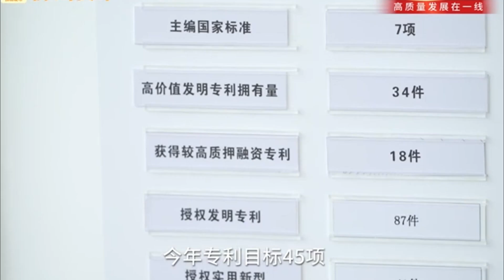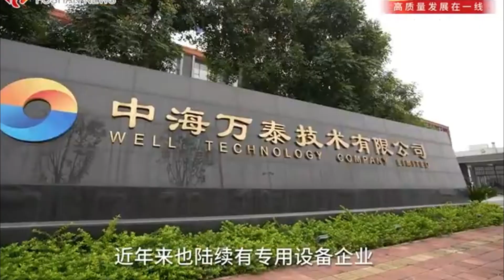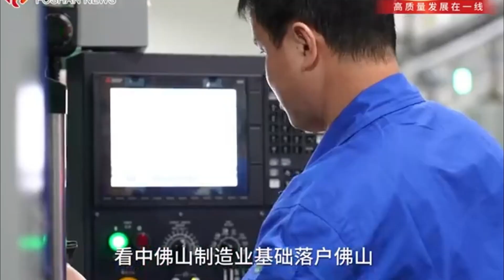Foshan high-end technology goes to the world！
Professional equipment manufacturing Foshan high-end technology goes to the world#foshan